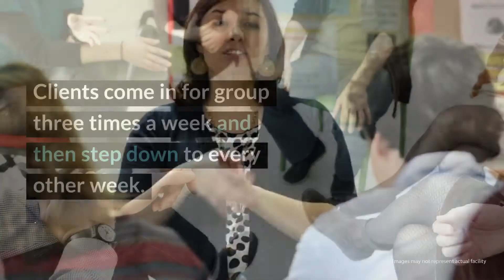HARBEL Prevention and Recovery Center Review - Baltimore, MD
HARBEL Prevention and Recovery Center is an affordable resource for Baltimore locals. The organization has years of experience and recognizes special populations within the recovery community—a plus for adolescents looking for a specialized program. Potential clients looking for traditional 12-step recovery will not find it here, but will find a therapeutic community to supplement and support their work in a 12-step program, if that is the route they choose to go.

HARBEL Prevention and Recovery Center
5807 Harford Rd

HARBEL Prevention and Recovery Center Cost: $640-$2,000 (30 days).

Rehab Reviews
Rehab Cost
Rehab Location